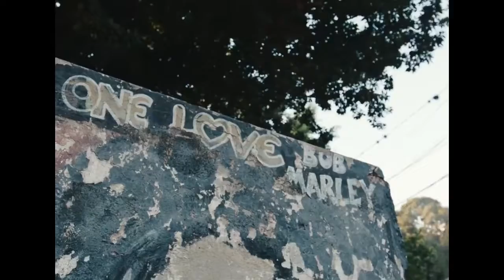Jahshii - Born Fi Dis (Official Video) REVERSED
Jahshii - Born Fi Dis (Official Video)
Produced by Dan Sky Records / Attomatic Records

Jahshii Born Fi Dis Jahshii Born Fi Dis Jahshii Born Fi Dis